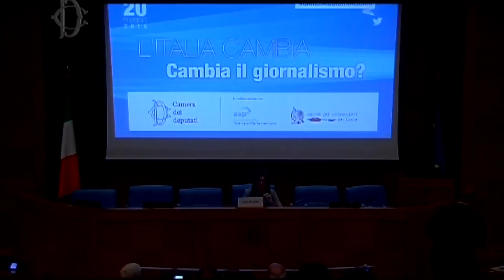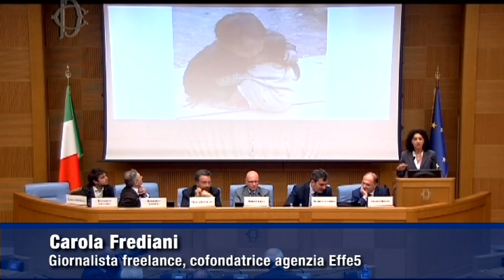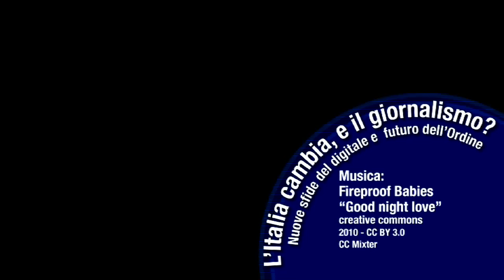L’Italia cambia. Cambia il giornalismo?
Mercoledì 20 maggio, presso la Nuova Aula dei Gruppi parlamentari (Via Campo Marzio 78), si è tenuto il convegno "L'Italia cambia. Cambia il giornalismo?" organizzato dall'Ufficio Stampa della Camera dei deputati in collaborazione con l'Associazione stampa parlamentare e l'Ordine dei giornalisti del Lazio.

L'evento si è articolato in quattro panel: "La sfida del giornale che cambia col digitale"; "Ordine dei giornalisti, cambiare o morire"; "Editori e giornalisti italiani, come uscire dalla crisi"; "Noi giornalisti riusciremo ad arrivare alla pensione?".

Nel video una sintesi degli interventi del Mario Calabresi, Direttore de La Stampa di Beppe Severgnini, Editorialista del Corriere della Sera, Roberto Giachetti, Vicepresidente della Camera dei deputati, Enzo Iacopino, Presidente Ordine nazionale giornalisti, e Antonio Funiciello
Portavoce Sottosegretario Presidenza del Consiglio.

La prima parte del convegno (fino alle 13,30) è stata trasmessa in diretta webtv.

Il convegno su Twitter